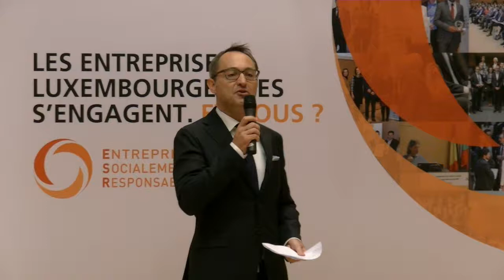Remise du label ESR Tralux Construction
Présentation du Tralux Tonic par Monsieur Becherel lors de la remise du label ESR